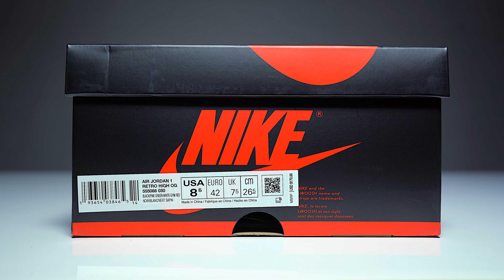WATCH BEFORE YOU BUY ! JORDAN 1 BLACK PINE GREEN 2.0 REVIEW AND ON FOOT IN 4K !!!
WE REVIEW THE UPCOMING JORDAN 1 PINE GREEN 2.0 AKA BLACK PINE GREEN ! I HAD ALOT TO SAY ABOUT THESE SO TUNE IN ON THE REVIEW !

MY DIMENSIONS
Height: 5'8
Weight: 170lbs
Waist: 34
Shirt Size: M/L
Shoe Size: 8.5-9